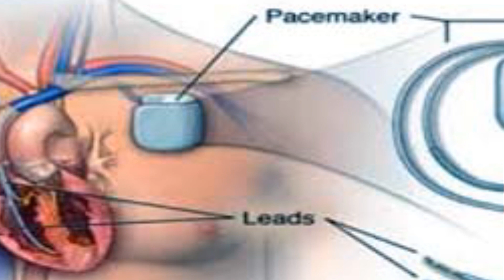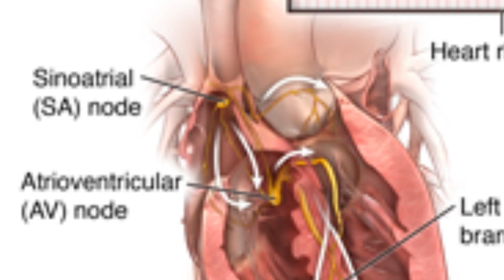पेसमेकर का मतलब क्या होता है? पेसमेकर कब लगाया जाता है?और पेसमेकर की लाइफ कितनी होती है?heart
यहां पर पेसमेकर के बारे में कुछ जानकारी दी गई है,
की पेसमेकर होता क्या है कैसे काम करता है इसकी कीमत कितनी होती है।

हार्ट खुद से सामान्य धड़कने लगता है तो पेसमेकर काम करना बंद कर देता है. इस तरह से पेसमेकर की बैटरी लंबे समय तक चल जाती है. एक पेसमेकर करीब 10 से 15 साल तक चल जाता है।

यदि आपको हमारा चैनल और वीडियो पसंद है, तो ज्यादा से ज्यादा लाइक कमेंट करें और हमारे साथ बनाए रहे धन्यवाद।

Here is some information about pacemakers,
 What is a pacemaker, how does it work, how much does it cost.

 When the heart starts beating normally on its own, the pacemaker stops working.  In this way the battery of the pacemaker lasts longer.  A pacemaker lasts for about 10 to 15 years.